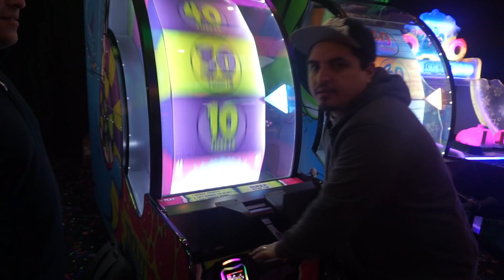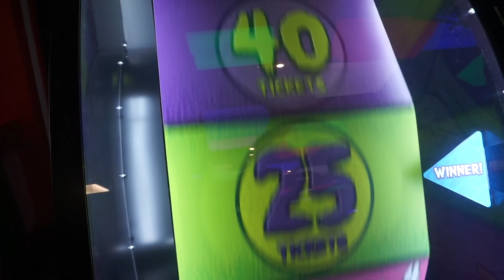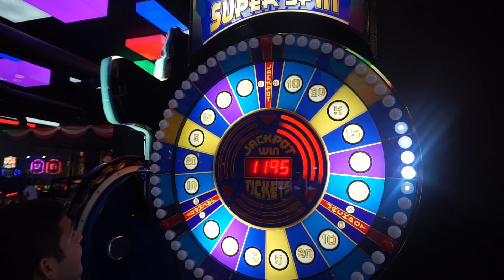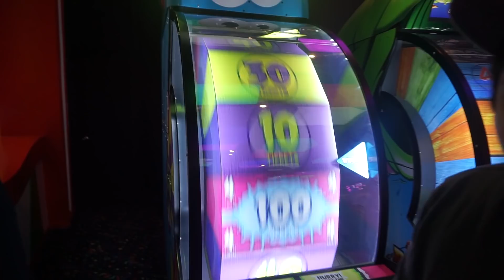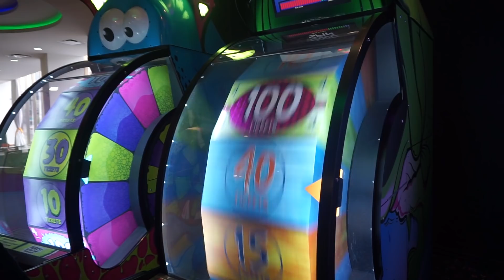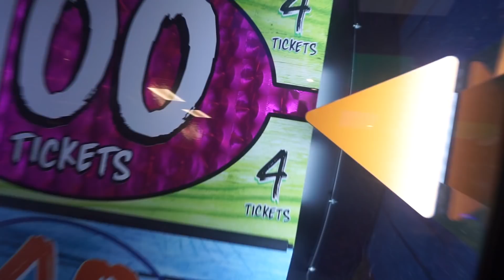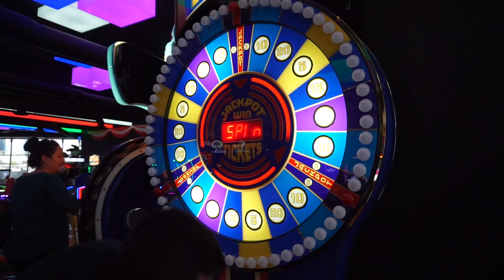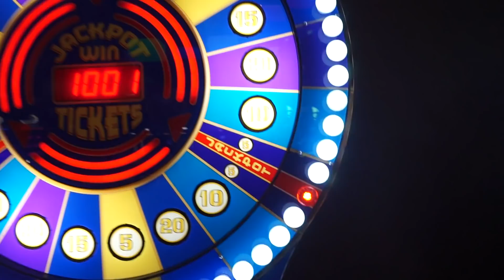Jugamos Ruletas para ganar un Drone - MiniGames en el Mundo Real Ep. 83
En el video de hoy nos pusimos el reto de jugar las máquinas que nunca podemos vencer, que nunca podemos jackpotear, para poder ganar al final un Drone